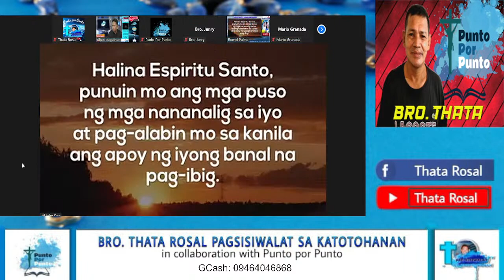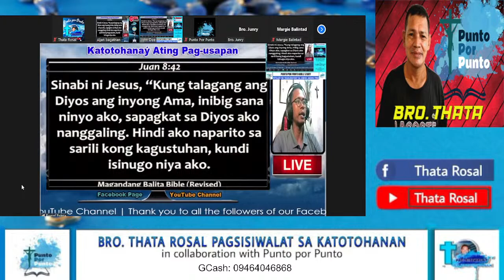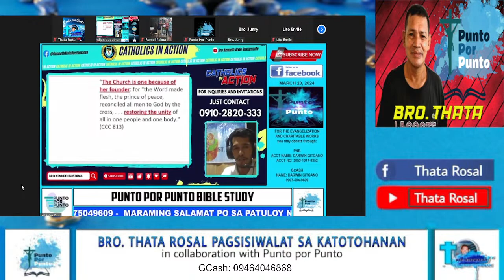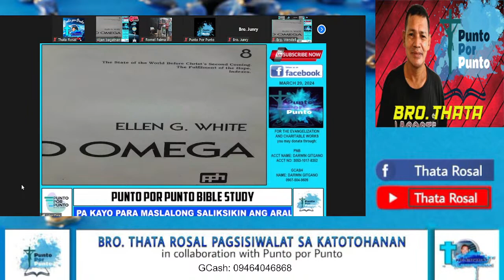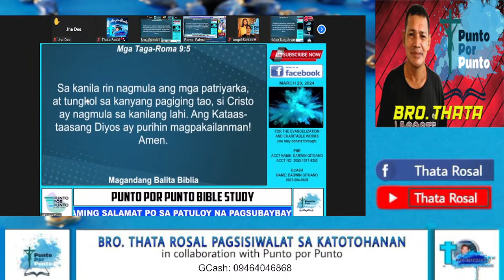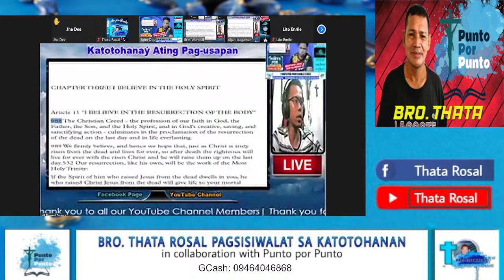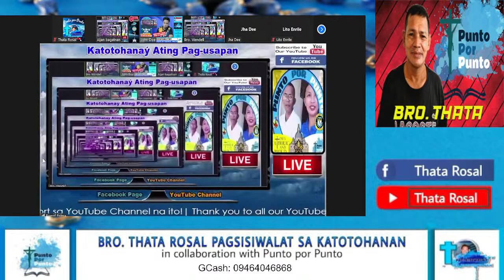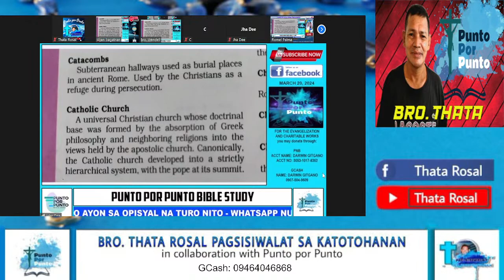worldwide catholic doctrinal exposition